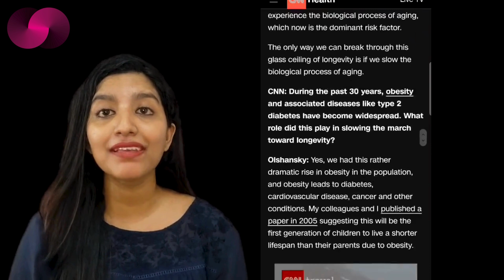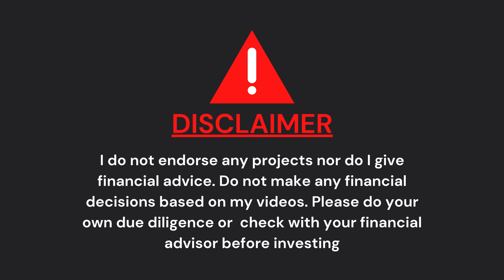#502: Longevity Myths Debunked: Jay Olshansky on Living Past 100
Explore the thought-provoking insights of gerontologist Jay Olshansky, who challenges the dream of living to 150. With decades of research, he argues that while life expectancy has increased, the focus should shift to "health span"—the quality of life rather than just longevity. Discover the realities of aging and longevity.

Btc - bc1q6xr7k8e8xu6ygvh7xj4dg39qex3yc4vhz55yrd

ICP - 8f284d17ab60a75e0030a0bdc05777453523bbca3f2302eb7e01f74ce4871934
For Eth
0x5db46f134028AdCFa8A6DbDb38d251d9AbF9d45b

October 8th, 2024: Irene’s Crypto, Macro and NFT  News  will bring you weekly updates on your favourite projects.